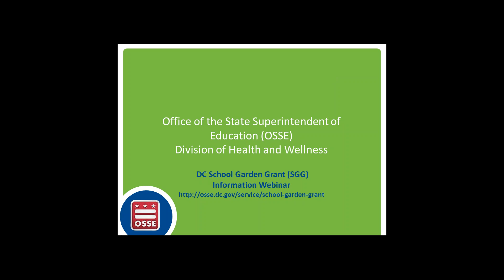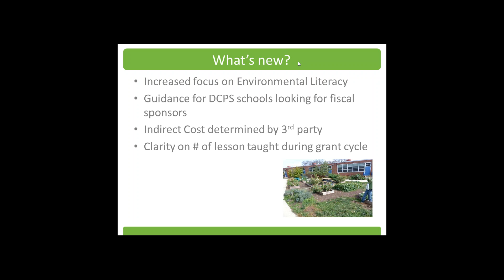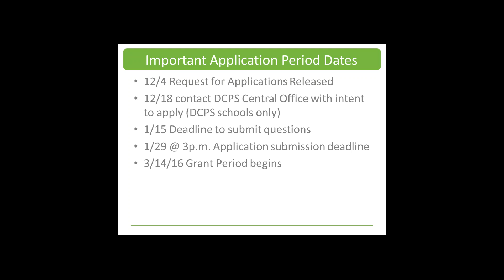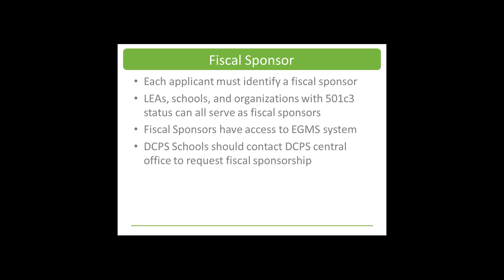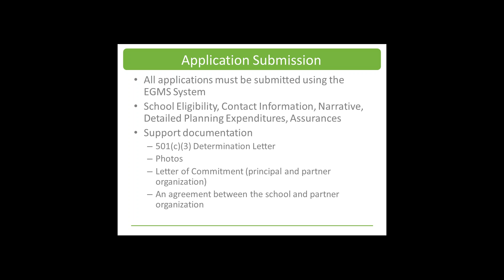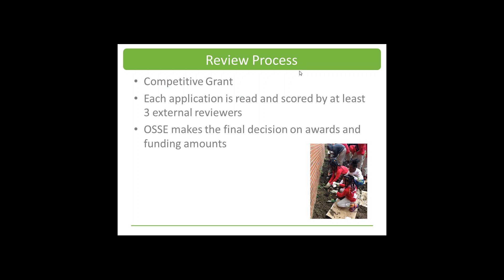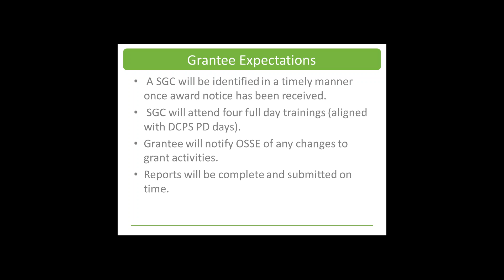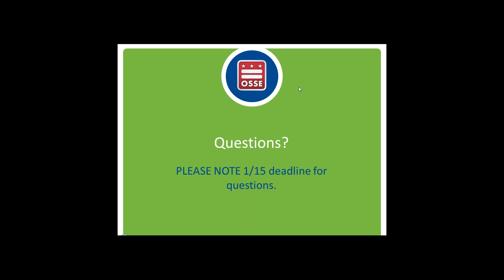Webinar: 2016-2017 School Garden Grant Information Session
This thirty-minute long webinar provides an overview of the School Garden Grant.  This webinar is recommended for any school or organization interested in applying.